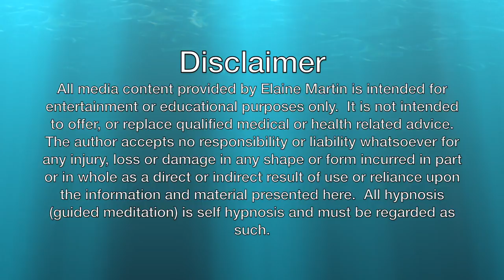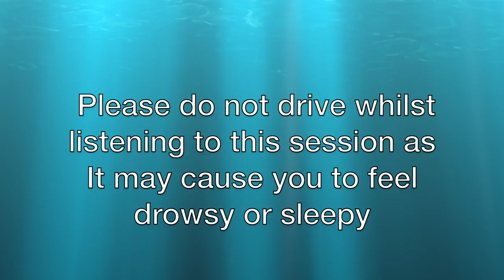Hypnosis - The Deepest Sleep (guided sleep meditation, nature sounds)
This Hypnosis The Deepest Sleep session is for anyone who struggles to sleep, young or old.  Using guided meditation, visualisation and deep hypnotic suggestions I help guide you into a deep and relaxing sleep.  The music and nature sounds are beautifully complimentary as they have been specifically composed for this session by Garth Whitcombe.

What is Hypnosis?  Hypnosis is a natural state similar to guided meditation where your mind is focused on something and in this instance it’s my voice and the   topic I am talking about.  Because all hypnosis is self-hypnosis you are 100% in control, therefore, if at any time you choose to end the session all you have to do is open your eyes.

Getting Ready: Find a comfortable place where your back is supported and you will not be disturbed. It is recommended that you use stereo earphones to maximise the listening experience.

Please make sure that you are not playing this session whilst driving.

Share this link with anyone you think might benefit.

Have a great day and thank you for listening.

Elaine

Many of the stories here you will find on the Sleep for Kids app now able to download in the app store

Here are some of my videos:

KIDS AND TEEN BEDTIME STORIES

The Kangaroo Twins - For Confidence and Believing in yourself

All content created and spoken by Elaine Martin.

Photographs by Elaine Martin